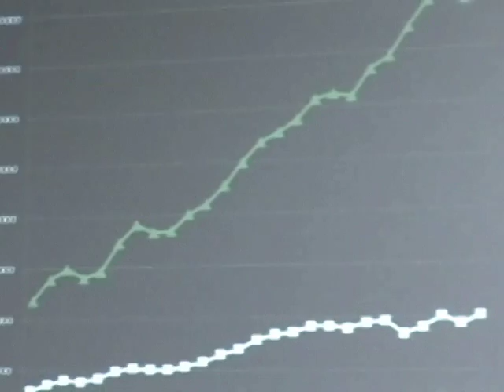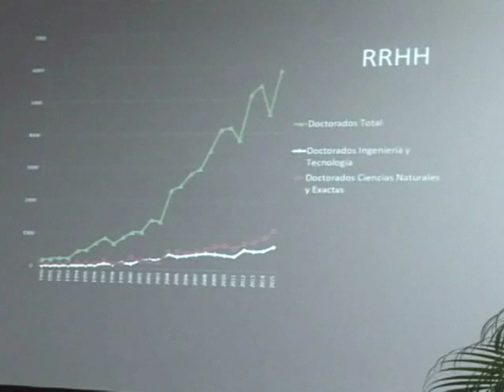20161111-CE1617/XXIII Congreso Nacional Ciencia y Tecnología/ Mg. Ariel Hernán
XXIII Congreso Nacional Ciencia y Tecnología. Mg. Ariel Hernán. Fecha de emisión: 11 de noviembre de 2016. Este y otros programas los puedes ver